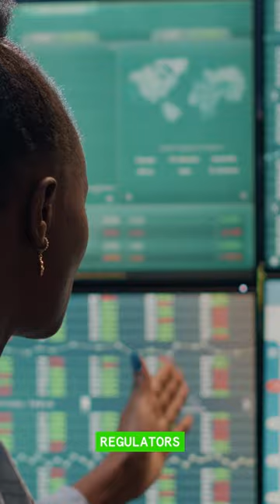The Silicon Valley Collapse Explained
Silicon Valley Bank will go down as one of the most infamous financial failures in U.S. history. On March 10, 2023, it became the second-biggest bank collapse in the nation’s history, and it went down in just 48 hours.
But how could a 40 year old bank just … disappear?
Easier than you think. SVB was a favorite among start ups and venture capital firms, catering to the tech industry around its namesake Silicon Valley, California. In the years after the 2008 financial crisis, the Federal Reserve kept interest rates low, and that pumped billions into the venture capital market. With money pouring into SVB, the bank did what most banks would do – it bought U.S. bonds.
But the good times didn’t last forever.
With inflation high, the Fed has been raising interest rates faster and faster, and when that happens, investors stop investing.
SVB’s tech industry customers had to draw out their deposits to pay for things like payroll, since fresh investment was hard to come by.
This meant the bank had to sell its bonds to cover those withdrawals – but since they were purchased years ago at a low rate, they took a big loss. $1.8 billion. The bank then spooked investors by announcing it would need to raise $2.25 billion to shore up its balance sheet.
This created a run which some have now chalked up to hysteria. But necessary or not,  customers withdrew a staggering $42 billion of deposits in one day. Regulators were forced to shutter SVB and seize its deposits.
Luckily, depositors are insured for up to $250,000 by the FDIC. But those who were invested in bank stock have lost out.

It’s now the worst bank failure since 2008.
"Know money. No problems."

Rare Money navigates through all the trends and topics in today’s rapidly-shifting landscape. Like Personal Finance, Entrepreneurship, Real Estate, Crypto, Venture Capital, or any topics that may come up. It’s money demystified, and Finance made fun.